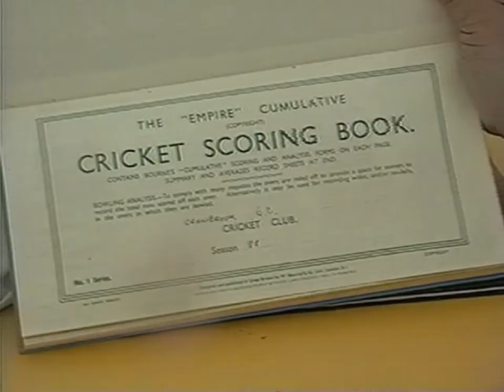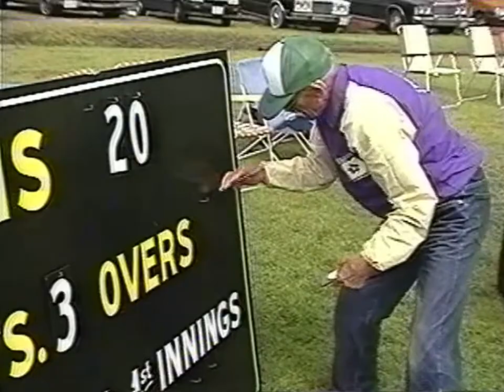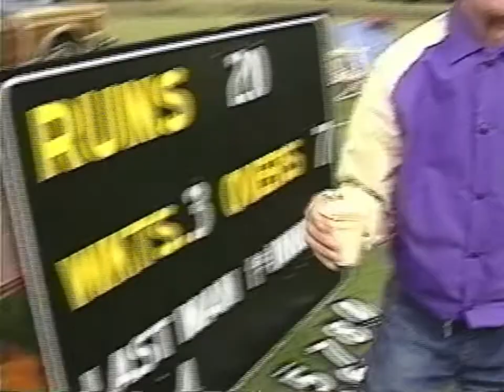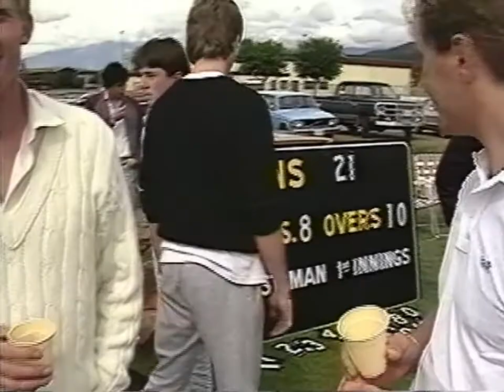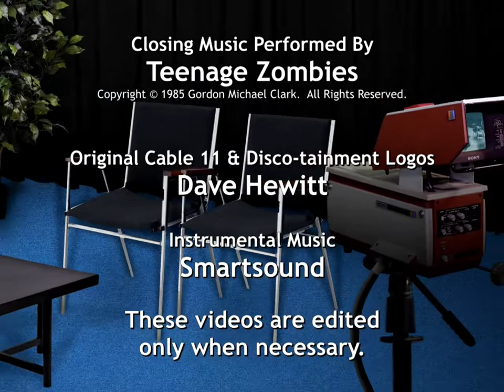1987 Cranbrook Cricket Club Vs The British Army Cricket Club - Cranbrook, BC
In 1987, the Cranbrook Cricket Club welcomed The British Army Cricket Club to town to play a little game of Cricket.  With both mayors in high spirits, it was a game to remember - and Mike Turner was there to capture it all!

1:15 Cranbrook Kent Mayor: David Kirby
1:46 Cranbrook BC Mayor: Rick Jensen
9:22 Cricket Event Organizer: Vic Potter